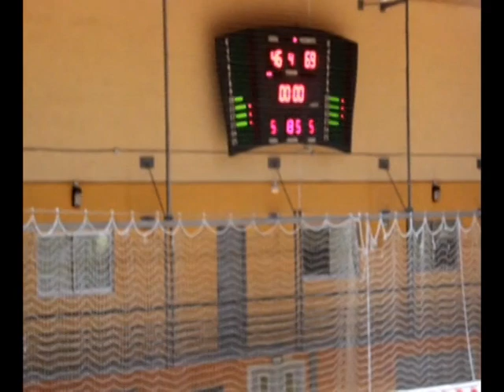Videocrcónica Senior A Masculino CB MARISTAS-CB GRAO (LIGA 2019-2020)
Si no te quieres perder las videocrónicas de nuestros equipos no dudes en seguirnos!!
También tenemos facebook e instagram, y si todavía no los has visto, pásate y échales un ojo